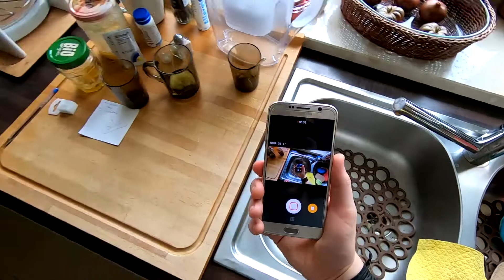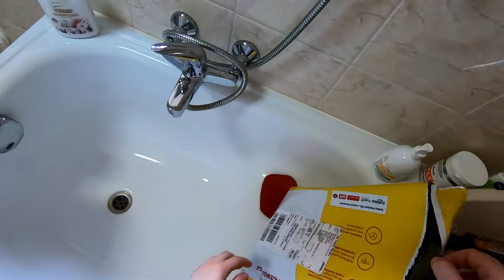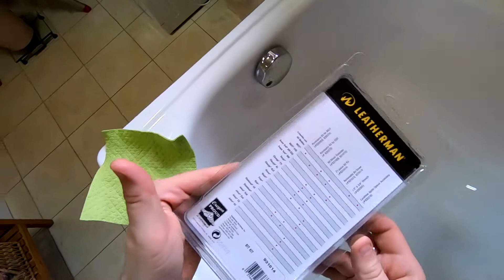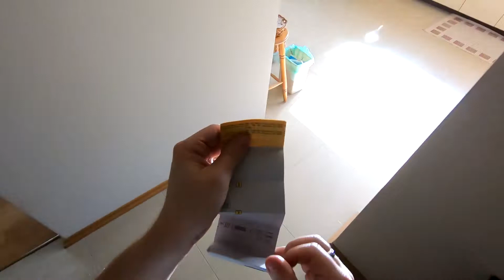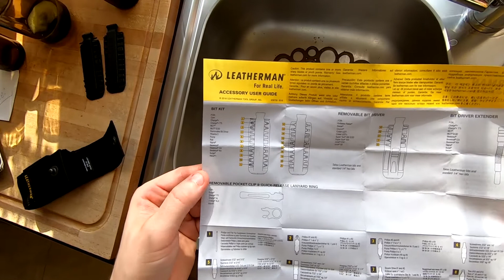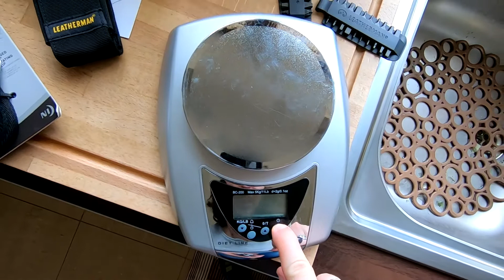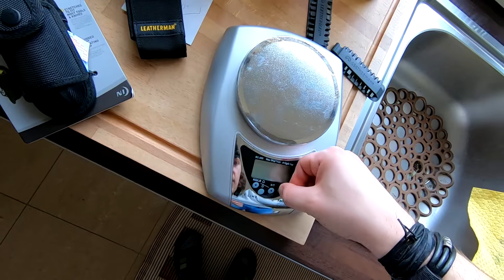tgc - #1100 Multitool Leatherman Surge NEW, Leatherman Bit Kit, Etui Nite Ize Tool Holster Stretch